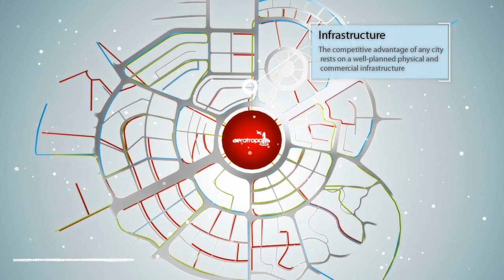Aerotropolis - 3D Concept Video - Long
3D concept video of Aerotropolis. This video is a collaboration between Evolve Media and Dr. John Kasarda, creator of the "Aerotrpolis" concept. This video depicts the evolution of modern airports and terminals into the business hubs of the future...